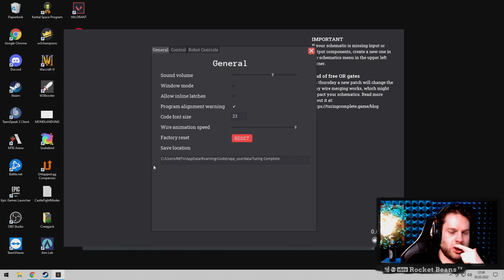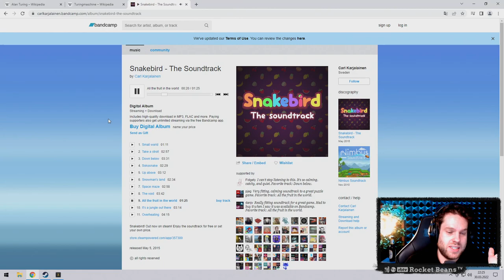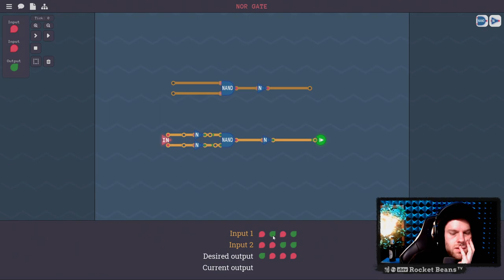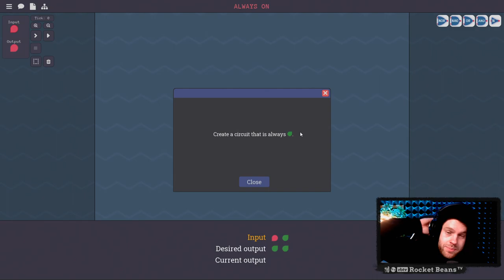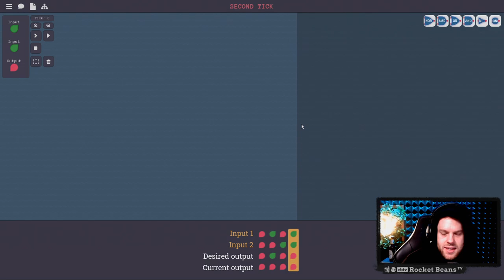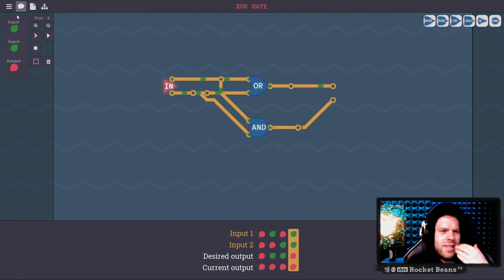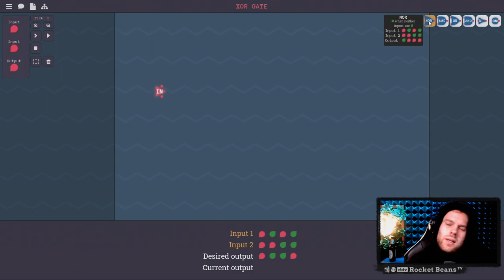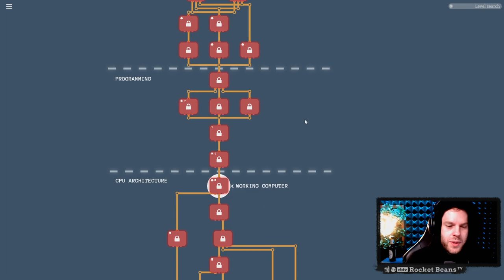Neuer Knobelspaß OR Vorprogrammierter Frust? Turing Complete #1